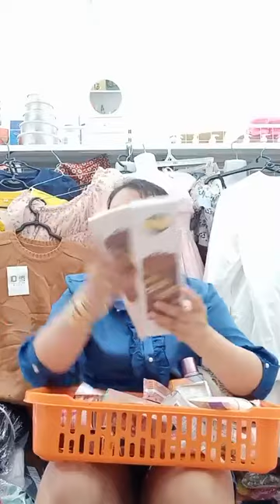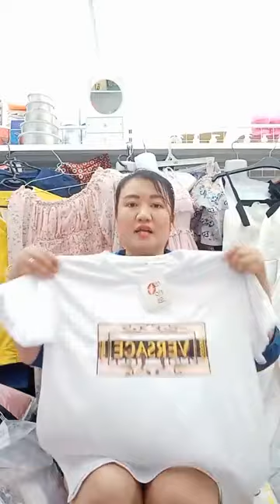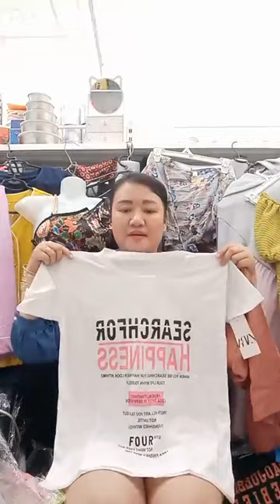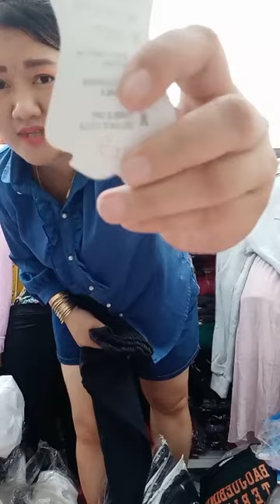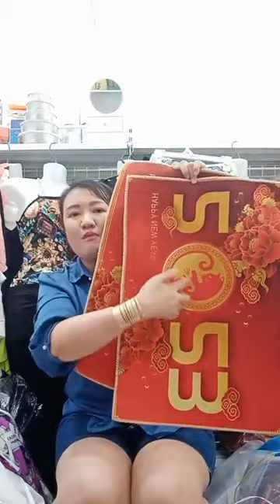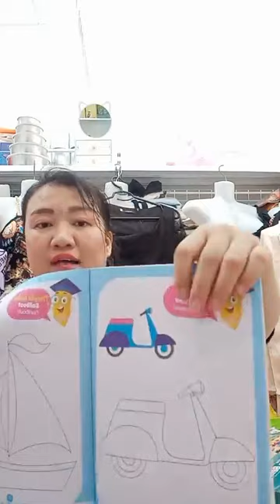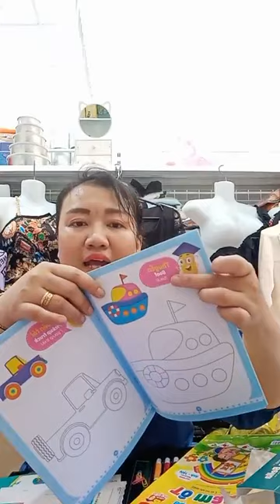Hạnh Vlog | Khách mới cọc 20 50k bên Shop mới lên đơn ｜ By Hoàng My chuyên Thời Trang Giá Rẻ 100s